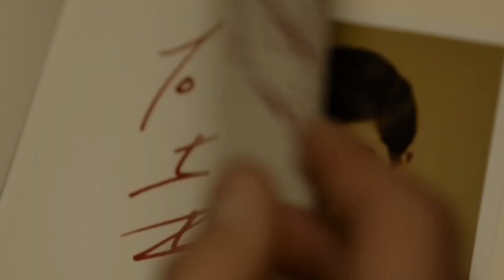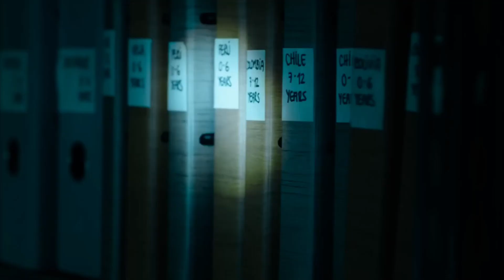Sonido de Libertad (Sound of Freedom): Opinión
Hablamos de Sonido de Libertad (Sound of Freedom), una historia basada en hechos reales sobre la vida y acontecimientos que involucraron a un activista y autor estadounidense que Organiza actividades a nivel nacional e internacional para detener la trata de niños. Dirigida por Alejandro Monteverde y protagonizada por Jim Caviezel.